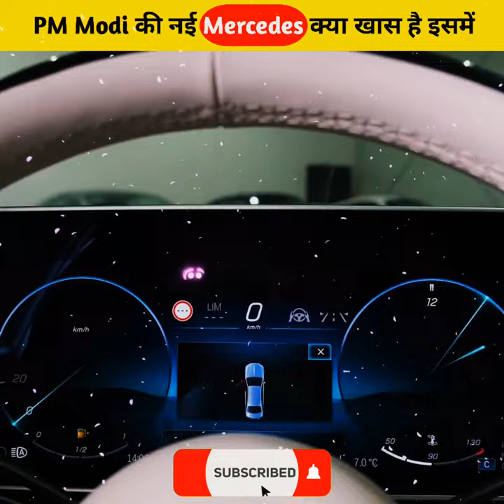Modi Ji New Bulletproof Car🤯🔥 | What special in Mercedes 😍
Video Title :- Modi Ji New Bulletproof Car🤯🔥 | What special in Mercedes 😍 |

Shorts Opedia :- This channel is all about facts and motivation.

1) This video has no negative impact on the original works (It would actually be positive for them)
2)This video is also for teaching purposes.
3) It is not transformative in nature.
4) I only used bits and pieces of videos to get the point across where necessary.
 5) Some images are also used just for giving the clearance about the topic to the viewers.